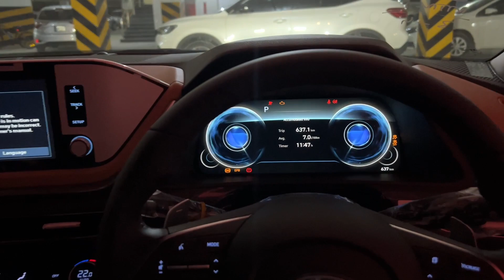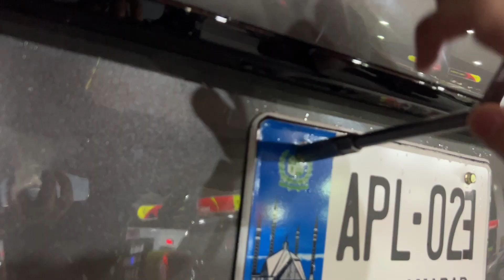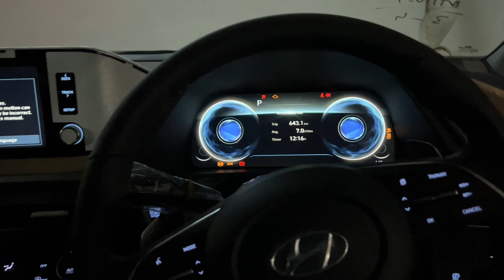MG HS vs Hyundai Sonata 🔥